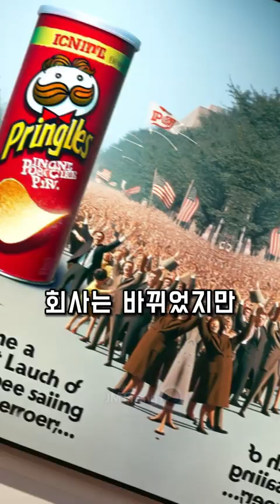프링글스 개발자의 유언?!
😊 재미땅 * JMTTang 입니다.

브레드 바우어(Frederic Baur)는, 프링글스와 그의 발명에 대한 애착을 보여주는 독특한 방식으로 세상을 떠났습니다.

그는 자신의 재를 프링글스 캔에 담아달라는 유언을 남겼으며,
그의 가족은 그의 마지막 소원을 이행했습니다.

이는 프링글스 역사의 한 부분으로 남아 있으며,
많은 사람들에게 잘 알려져 있습니다.

✔구독❤ 좋아요👍 는 큰 힘이 되는 사랑입니다. 감사합니다.

✔You can watch it with the subtitles you want.😉

food story